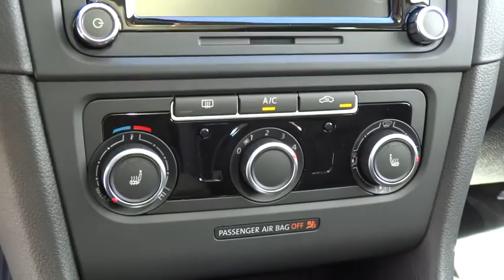2014 Volkswagen Jetta SportWagen Reno, Carson City, Northern Nevada, Roseville, Sparks, NV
2014 Volkswagen Jetta SportWagen 4dr DSG TDI w/Sunroof - Stock#: EM619797 - VIN#: 3VWPL7AJ7EM619797